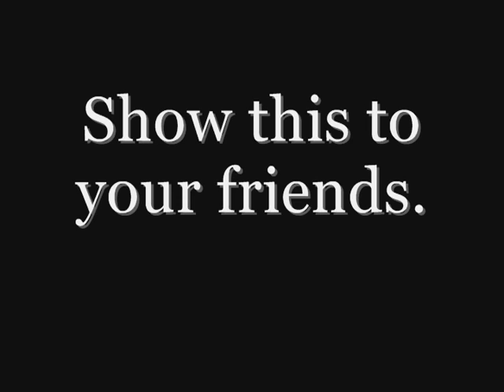the journey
A video about two best friends who take a walk, the one kid loses his best friend.

the gangsta kid is not the same person in the video. ITs suppost to be just some killer?

joeRIGHTTTS editing skilllz niggahsss